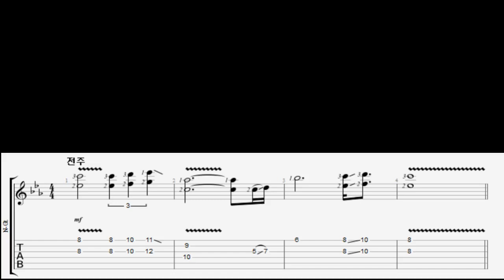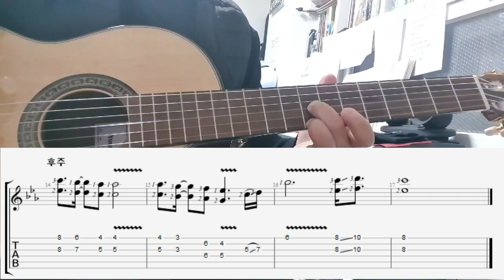(TAB)박강수-바람이 분다(전주+간주+후주)솔로파트 타브악보